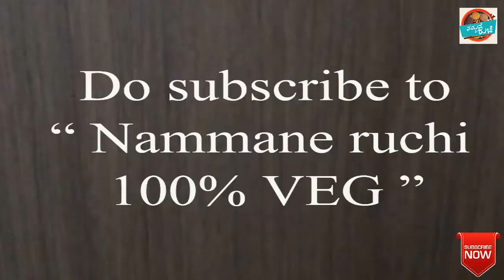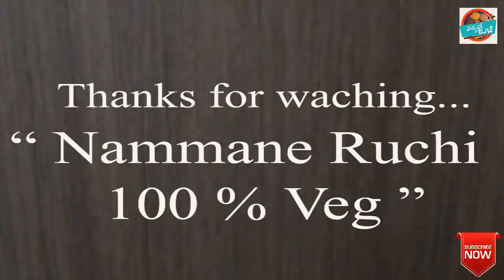ಗರಿಗರಿಯಾದ ಈರುಳ್ಳಿ ಪಕೋಡ ಮಾಡುವ ವಿಧಾನ || Erulli pakoda recipe in kannada || Onion pakoda evening snacks